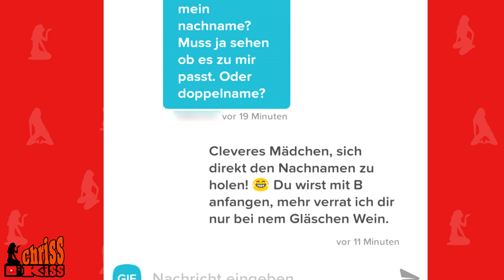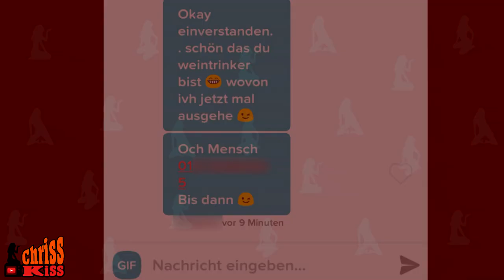Nummer bei TINDER nach NUR 2 Nachrichten geklärt! | Chat vom Anschreiben bis Date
📚 Mein Buch mit 100 Datingfragen ¹
► Meine Bücher- & Stylingempfehlungen

Das schnellste Tinder Date: Vom Anschreiben bis zur Nummer in nur 2 Nachrichten! Im Video gibt's den ganzen Chat von Tinder inkl. Opener.

▬▬▬▬ PRIVATE HILFE ✅ ▬▬▬▬

▬▬▬▬ FRAGE / CHAT EINREICHEN 🆘 ▬▬▬▬

⚠️ HINWEIS: Mit dem Einreichen einer Frage/Chats erklärst du dich automatisch damit einverstanden, dass ich Kommentar & Bilder in meinen Videos verwenden darf.

▬▬▬▬ NEWSLETTER 💌  ▬▬▬▬

▬▬▬▬▬▬▬ FOLGE MIR 📱 ▬▬▬▬▬▬▬

▬▬▬▬▬ CHRISSKISS-STYLE 💥 ▬▬▬▬▬

🟡 Mein Shop